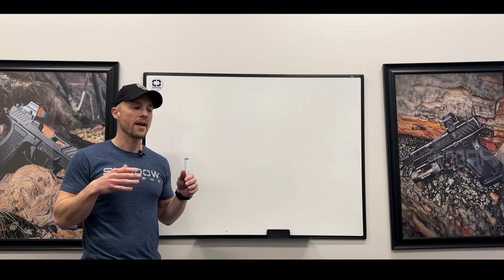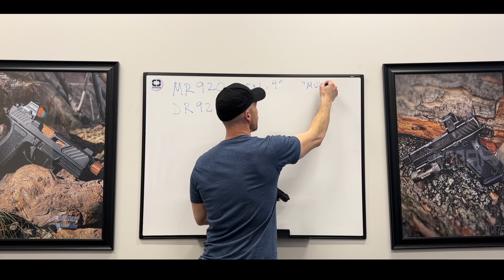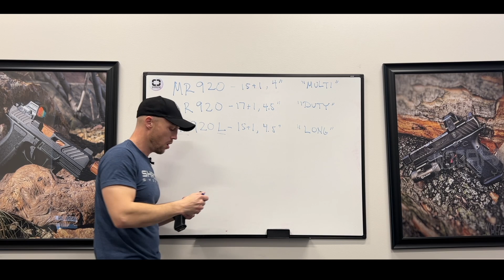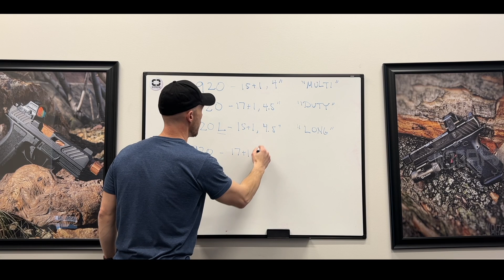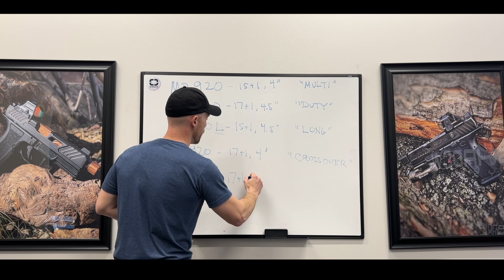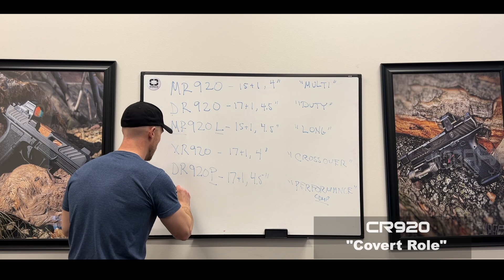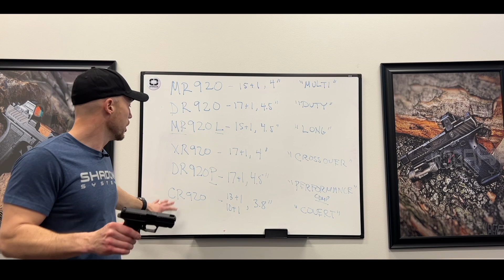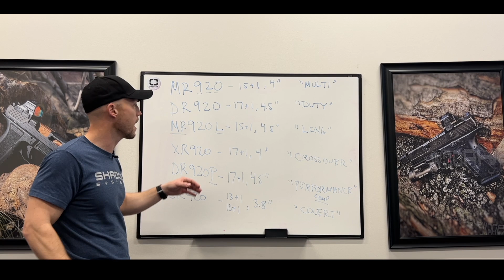Technical Tuesday - How We Name Our Pistols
Ever wondered what the names mean for Shadow Systems products and which ones are the best for you?  It comes down to what your requirements are for how you will incorporate the pistol(s) into your personal battery.  Here we discuss the naming convention for our products and Trevor gives his opinion on the best application for each pistol we make.

*One correction, the CR920's barrel is 3.41" long.